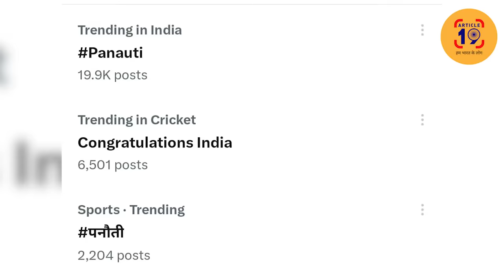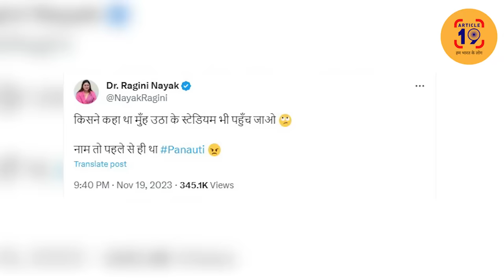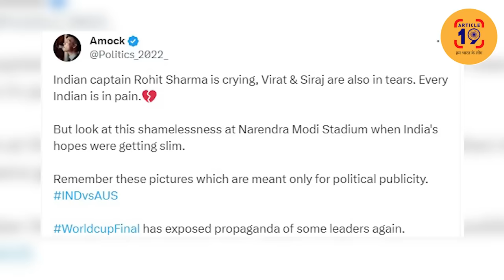जनता TV चैनलों के मोदीभक्त एंकरों को हंटर लेकर खोज रही है ।Navin Kumar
ऑस्ट्रेलिया टीम बताकर गई है जीत कोई मंदिर का घंटा नहीं है। जिसे कोई नेता हिलाएगा और काम हो जाएगा। मोदी के दम पर वर्ल्ड कप दिलाने वाले उठाईगीर संपादकों को कब पहचानोगे?

फेसबुक @article19india,
ट्विटर @Article19_india